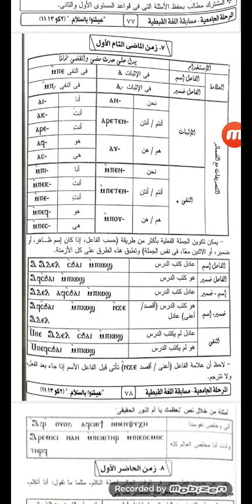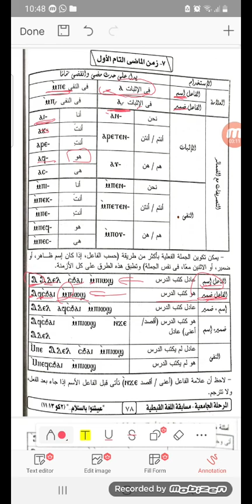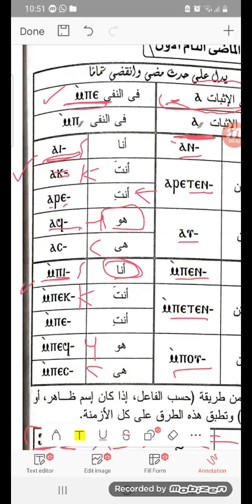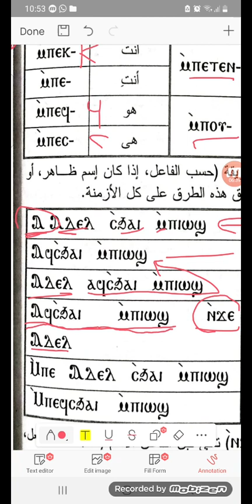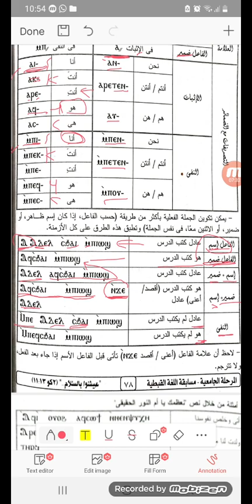قاعدة الماضى التام الاول فى اللغة القبطية